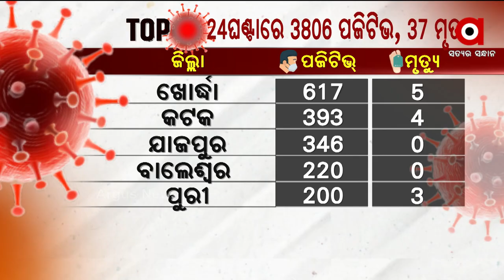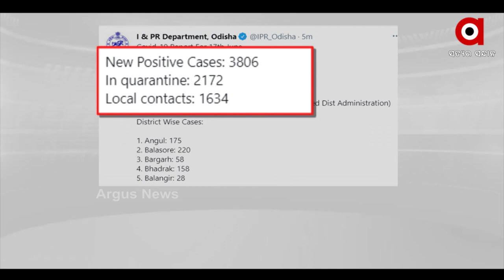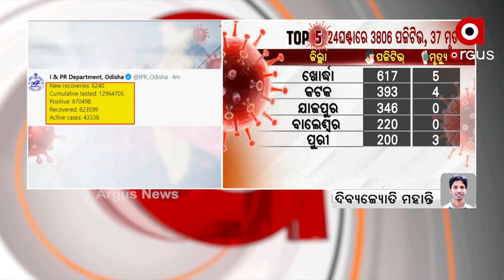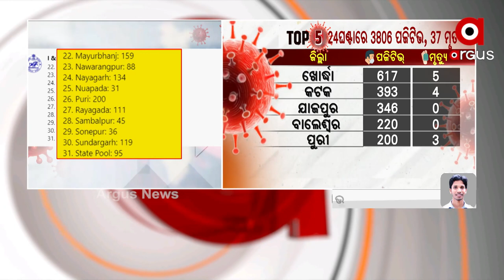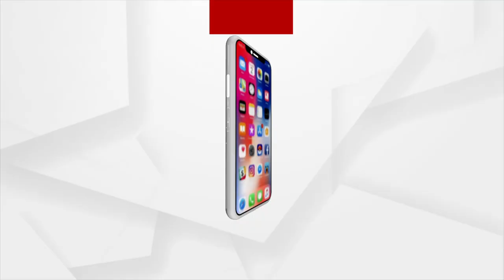ରାଜ୍ୟରେ ଗତ ୨୪ ଘଣ୍ଟାରେ ୩ ହଜାର ୮୦୬ ନୂଆ ପଜିଟିଭ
ସେମାନଙ୍କ ମଧ୍ୟରୁ ୨ ହଜାର ୧୭୨ ଜଣ କ୍ୱାରେଣ୍ଟାଇନ୍‌ ଓ ୧ ହଜାର ୬୩୪ ଲୋକାଲ୍ କେସ୍ । ସେହିପରି ପୁଣି ୩୭ ଜଣ ଜୀବନ ନେଲା କରୋନା